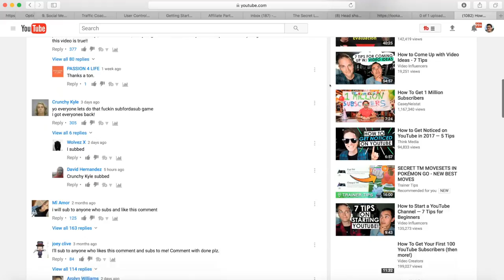How to Engage your Audience!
Engage your audience in the following ways:

1) Create a name for them. Call them something endearing.
2) Have them follow you on multiple platforms.
3) Ask for likes, comments, shares etc. Reply to all your comments.
4) Post quality content consistently.